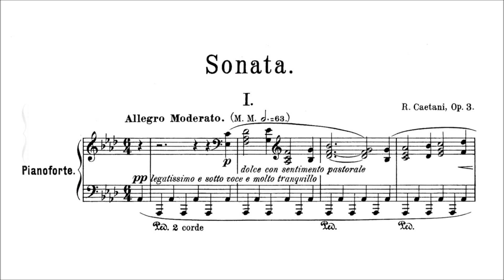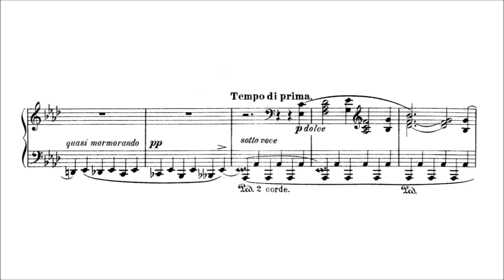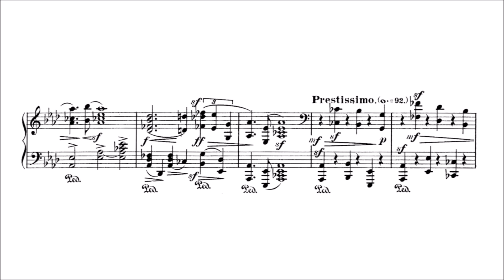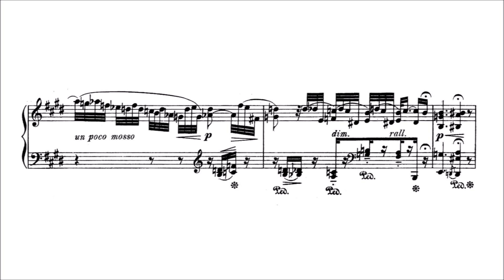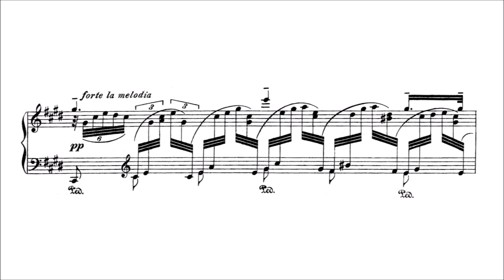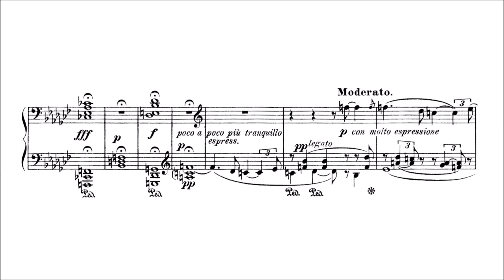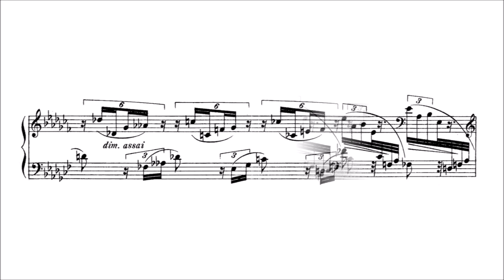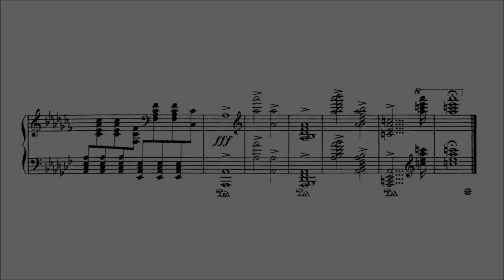Roffredo Caetani – Piano Sonata, in A flat major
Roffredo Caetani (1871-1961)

Piano Sonata, Op.3 (first ed. 1894)
in A flat major

I. Allegro moderato – Vivace ma non troppo [00:00]
II. Un poco Lento [14:20]
III. Allegro assai [28:54]